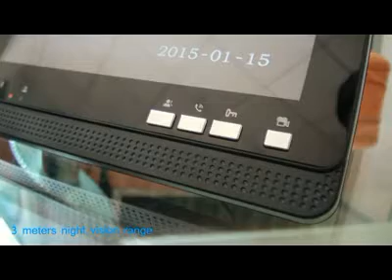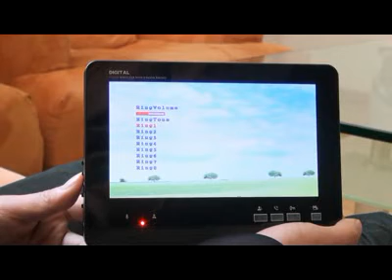Sonnette avec caméra sans fil - Moniteur LCD 7 pouces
Sonnette avec caméra sans fil - Moniteur LCD 7 pouces / Fonction auto Record / Caméra CMOS 1/3 pouce / Portée 300 mètres